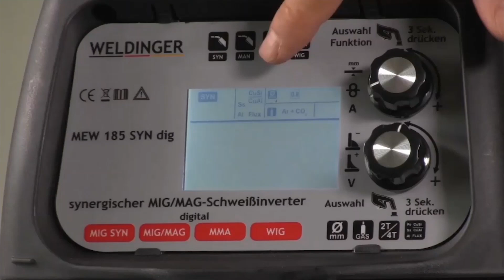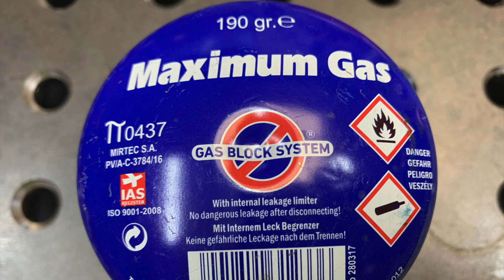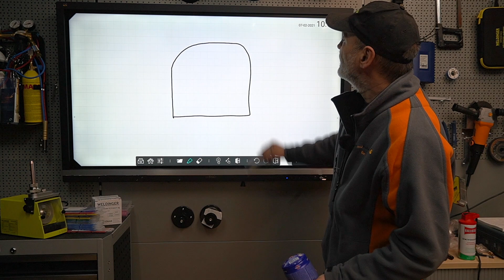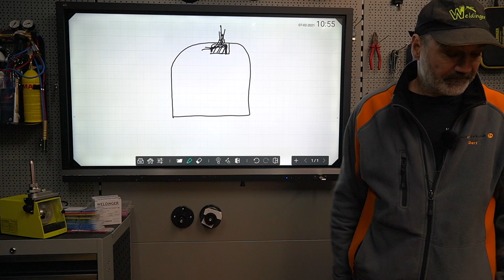WELDINGER Lötlampe und Bunsenbrenner | Lötlampe Express 8900, die beste Lötlampe am Markt?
Heute dreht sich alles um Lötlampen und Bunsenbrenner. Wir stellen euch die neuen Produkte aus dem Hause Welliger vor sowie die wohl beste Lötlampe am Markt. Fragen wie: Welche Kartusche brauche ich? oder Kann ich die Lötlampe überkopf betreiben? werden ebenfalls erklärt.

0:10 Sortiment
5:50 einfache Lötlampe WELDINGER
10:25 Lötlampe Express aus Frankreich
13:20 Überkopfbetrieb, sowie Anwendungen
16:00 Gaskartuschen
21:30 WELDINGER Bunsenbrenner
📦 Produkte im Video:

Wir von HausundWerkstatt24 bieten dir in unserem Onlineshop über 8.000 Produkte rund um Haus, Werkstatt und Garten zu besonders günstigen Preisen an. Gern beraten wir dich auch persönlich in unserem Fachmarkt in Oranienburg nördlich von Berlin: Germendorfer Dorfstraße 37, 16515 Oranienburg.